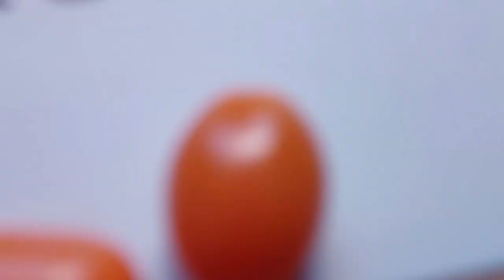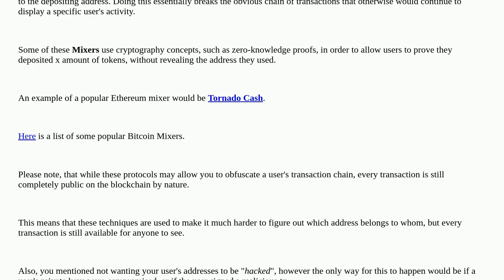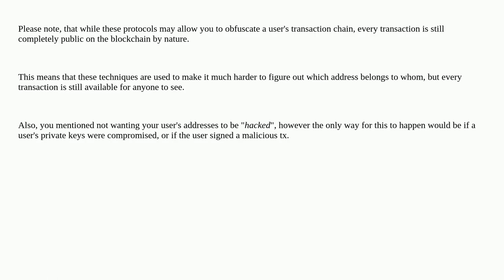Ethereum: How do I hide or mask the sending address when sending tokens or eth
How do I hide or mask the sending address when sending tokens or eth

A special thanks goes out to the community

  web3.py ethereumjs web3js ether solidity